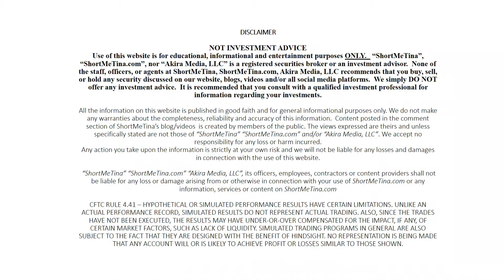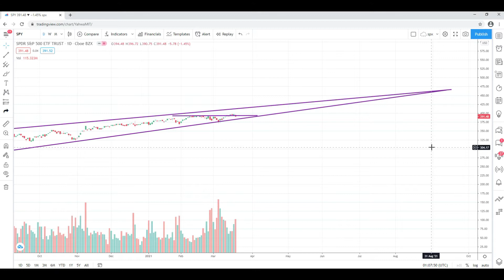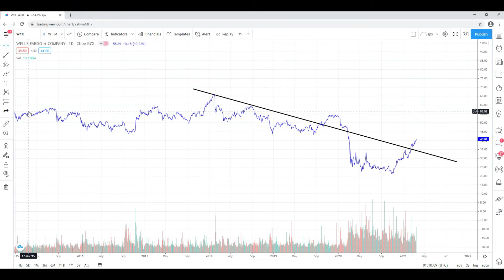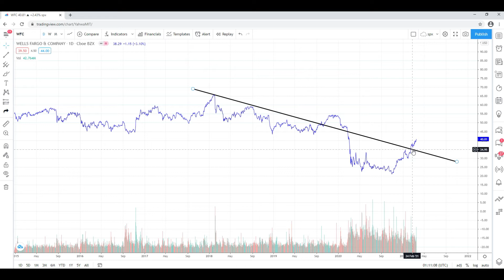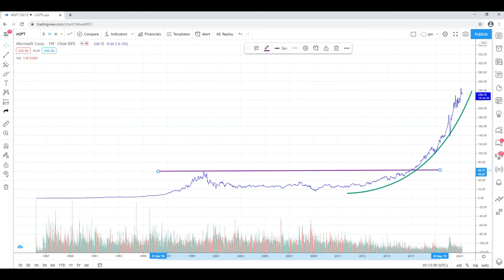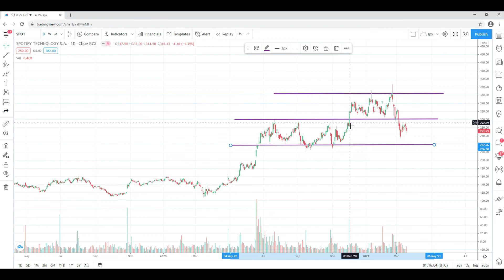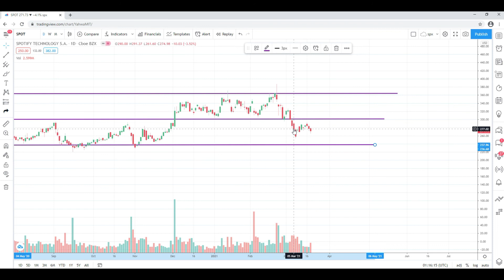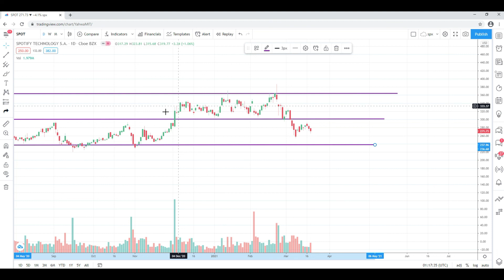Stocks to Buy (SPY, BRK.B, WFC, MSFT & SPOT)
In this video I discuss my thoughts on the following stocks:
Technical Analysis SPDR S&P 500 ETF Trust (SPY)
00:11-2:47

Technical Analysis Berkshire Hathaway Inc. (BRK-B)
2:47-4:23

Technical Analysis Wells Fargo & Company (WFC)
4:23-5:39

Technical Analysis Microsoft Corporation (MSFT)
5:39-8:02

Technical Analysis Spotify Technology S.A. (SPOT)
8:02

VALUE?
SUGGESTIONS?
example of topics we discuss within our trading community: Technical Analysis, Best Brokers to use (TD Ameritrade, Robinhood), Chart Patterns, Support and Resistance levels, How to calculate risk/reward, How to calculate stop-loss levels, Swing Trading or Day Trading Strategies, Risk Management, Bull Flags,
Bear Flags, etc.